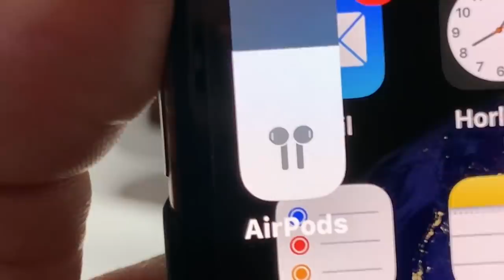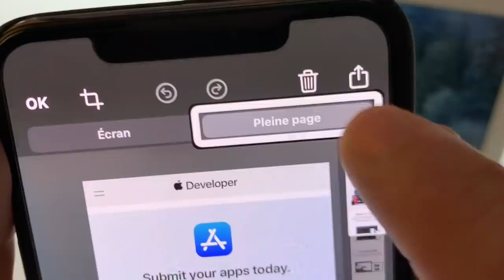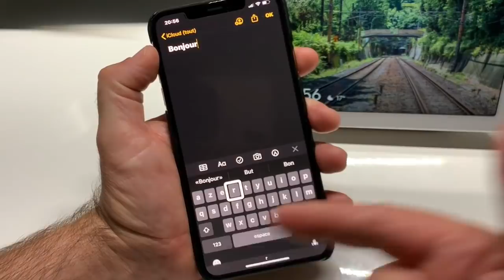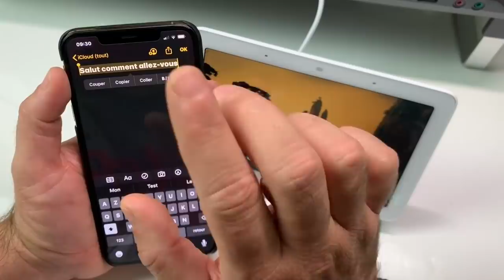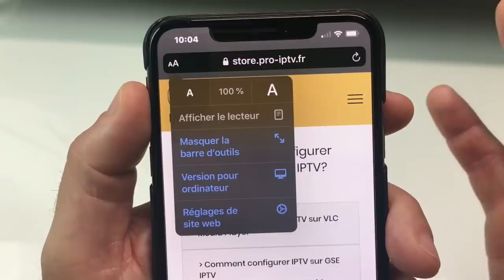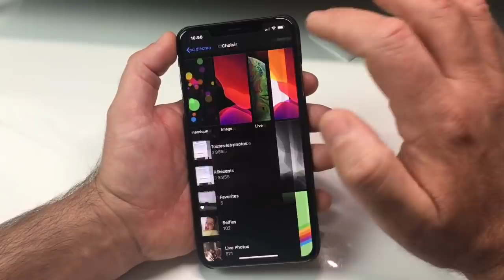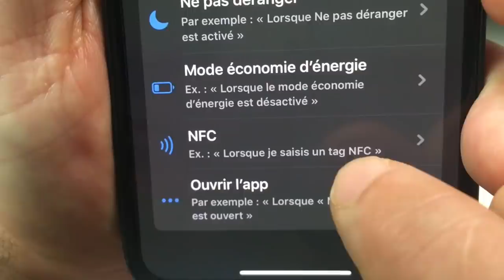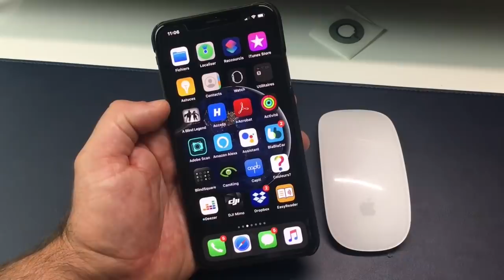iOS 13 Nouveautés Et Nouvelles Fonctions iOS 13.1 Des Nouveaux Gestes De la Version iOS 13.1 Finale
iOS 13 de sortie et déjà iOS 13.1 pointe son nez après 1 semaine de la mise à jour iOS 13. alors petites ou Grandes nouveautés nouveaux gestes que vaut iOS 13 aujourd'hui faut il faire la mise à jour?